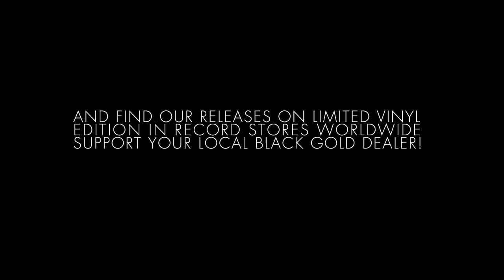Stabs By John Berg on Room With A View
To celebrate the first birthday of the label, Dairmount is delivering the 4th instalement of his acclaimed Perspectives serie with once again only exclusive material by top producers of the label and some new funkateers joining the family.

Seven tracks of the highest order including the unstoppable Motor City Drum Ensemble presenting a fantastic Mr Fingers tribute, the label's Gothenburg Techno wizard Joel Alter (praised by Hawtin, Hell & Pullen) with his cross-pollinating Ride With Me with crazy vocals of Eric D Clark (Remember Disco To Disco?) and Tronicsole wunderkid Hiro offering his personal rendition of Art Of Tones' Breaking Bad.

The mysterious Pinku Vaaty blessed us of the futuristic melancolia of Forest Interface, announcing a forthcoming release on the label. Franklin De Costa, known for his work on Dieb, Einmaleins or Connaisseur, contributes with the hypnotic Lost Me while label honcho project duo Dairmount & Berardi retweaked André Lodemann's Dark Edge (out of the successful Vehemence Of Silence EP of last autumn). Last but not least, Christoffer Berg (noticed for his work with Little Dragon & Fever Ray) & his brother Alex Berg (aka Cloud) joined forces as John Berg to grace us of a tremendous deep house odyssey to close this full length.